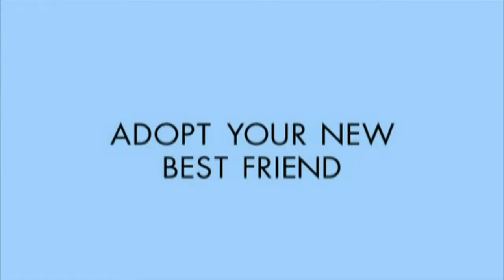The PM Talks Show 76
Pat Morris with guest Debi Flemming of the Tangipahoa Parish Volunteer Council on Aging.